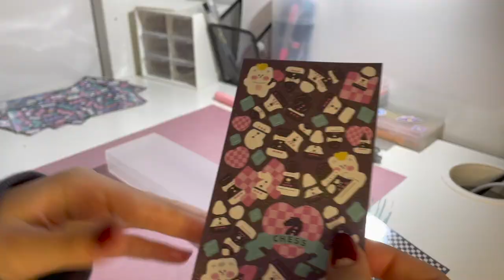Deco with me ✦ pencil cases